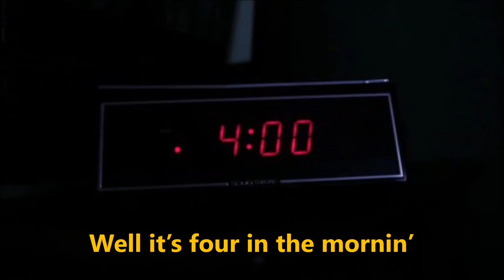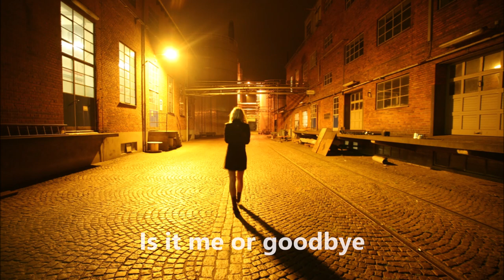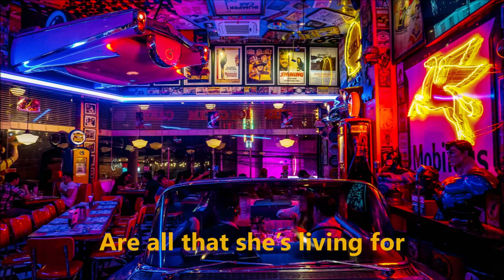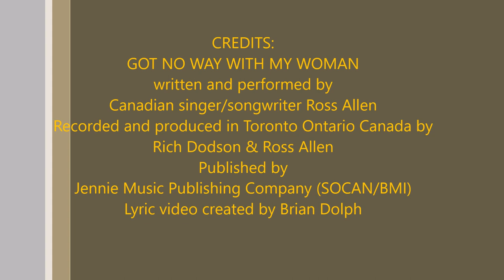Ross Allen - Got No Way With My Woman (lyric)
GOT NO WAY WITH MY WOMAN
Written and performed by: Canadian singer/songwriter Ross Allen
Recorded and produced in Toronto Ontario Canada by: Rich Dodson & Ross Allen
Published by: Jennie Music Publishing Company (SOCAN/BMI)
Lyric video by: Brian Dolph